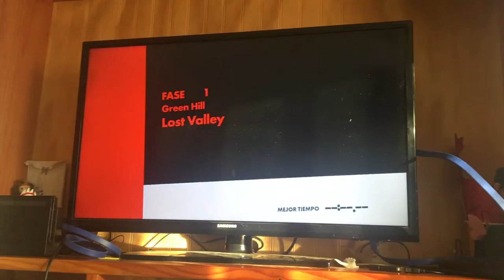El Inicio Vamos Sonic Forces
Primero video del youtuber Mikemark¡¡   Saludos para todos  y mucho apoyo